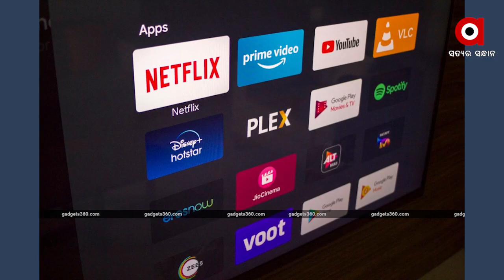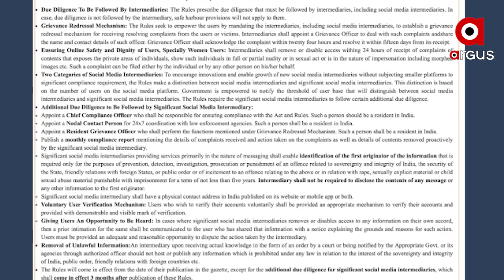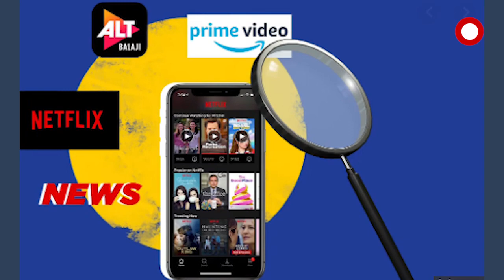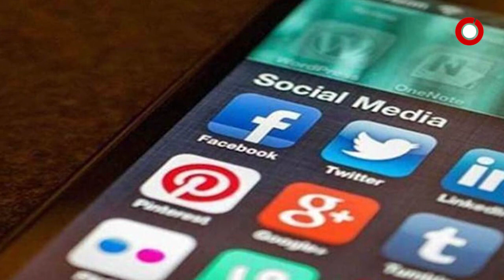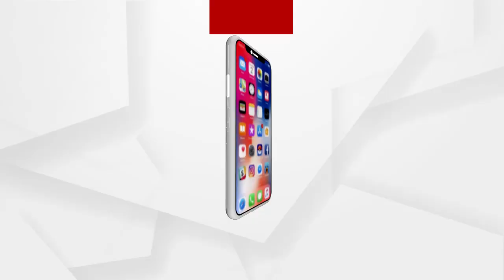ଡିଜିଟାଲ ମିଡ଼ିଆ, ଓଟିଟି, ସୋସିଆଲ ମିଡ଼ିଆ ପାଇଁ ଜାରି ହେଲା ଗାଇଡ଼୍‌ଲାଇନ୍‌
ଗୁରୁବାର ଦିନ କେନ୍ଦ୍ର ସରକାରଙ୍କ ତରଫରୁ ଜାରି ହୋଇଛି ସୋସିଆଲ ମିଡ଼ିଆ, ଓଟିଟି ଏବଂ ବିଭିନ୍ନ ଡିଜିଟାଲ ମିଡ଼ିଆକୁ ନିୟନ୍ତ୍ରଣ କରିବା ପାଇଁ ଗାଇଡଲାଇନ୍ । ଏହାଦ୍ୱାରା ଏଣିକି ଏହାର ଅପବ୍ୟବହାରକୁ ରୋକାଯିବା ବାବଦରେ ନିଆଯିବ ପଦକ୍ଷେପ । ସୋସିଆଲ ମିଡ଼ିଆ ଏବଂ ଅନ୍ୟ ଡିଜିଟାଲ ମିଡ଼ିଆ ପ୍ଲାଟଫର୍ମକୁ ଭାରତରେ ବ୍ୟବସାୟ ଚଳାଇବା ପାଇଁ ସ୍ୱାଗତ କରାଯିବ ...
ଅଧିକ ଖବର ପାଇଁ ଡ଼ାଉନଲୋଡ କରନ୍ତୁ “Argus News” ଆପ୍